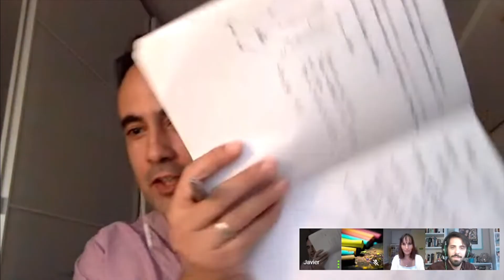Programa 5: Tamara Chubarovsky: Escuela Waldorf y metodologías activas - Ideas para profes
Las metodologías activas son ahora tendencia en educación. Pero en los centros Waldorf ya era habitual esta forma de trabajar. Entrevistamos a Tamara Chubarovsky, fundadora de su propio centro Waldorf, y muy conocida por la aplicación de las rimas con movimiento.